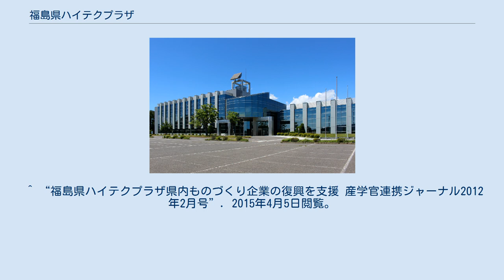福島県ハイテクプラザ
福島県ハイテクプラザ（ふくしまけんハイテクプラザ）は、福島県郡山市にある公設試験研究機関である。
 福島県が県内における工業の振興を図るために、福島市、会津若松市、いわき市に独立して設置されていた各工業試験場を統合・改組し、新たに郡山市に中核センターを設立、旧工業試験場を技術支援センターとして再編し、1992年4月に開所した。
 開所以来、県内ものづくり産業の技術基盤の高度化を図るため、「技術相談・移転」、「試験、機器の開放」、「人材育成」、「技術開発」の4本を柱に据え、基盤産業・伝統産業の支援、成長産業の創出、地域資源の活用、研究会による連携支援などに取り組んでいる。
 本部は郡山西部第二工業団地内に立地しており、近隣には産総研福島再生可能エネルギー研究所があるなど、福島県における工業分野の研究開発拠点となっている。
1993年第12回福島県建築文化賞準賞受賞。
 各拠点では電子応用技術、有機材料から無機材料までの広範囲な材料技術、機械加工技術、計測技術、微生物の利活用技術、伝統産業、デザイン等の支援を行っている。
 ^ “福島県ハイテクプラザ県内ものづくり企業の復興を支援 産学官連携ジャーナル2012年2月号”. 2015年4月5日閲覧。